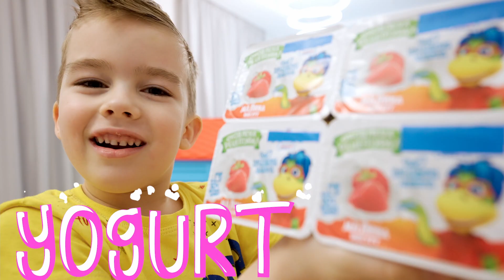الصناديق السحرية واللعب مع آرثر وميليسا